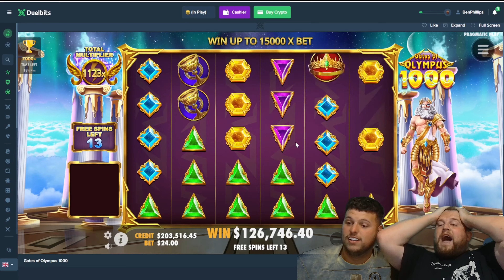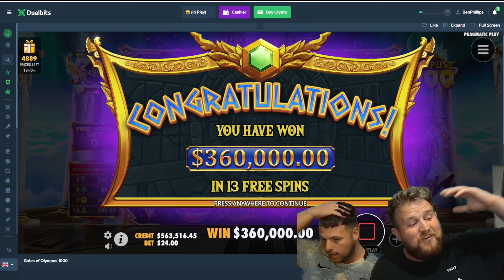$360,000 MAX WIN ON GATES OF OLYMPUS!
Just hit the max win on Gates of Olympus! The gods were on our side as we soared to an epic victory. Unbelievable multipliers and a flood of free spins – it was a lightning strike of pure luck and strategy. Olympus is ours